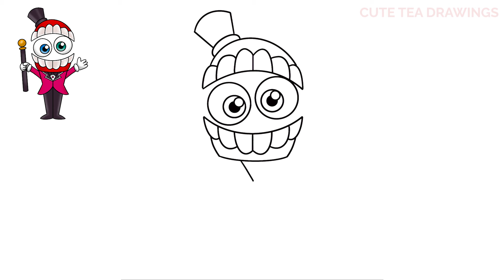How To Draw Chibi Caine from The Amazing Digital Circus | Cute Easy Drawing Tutorial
How to draw cute easy chibi Caine from The Amazing Digital Circus.
How to draw Digital Circus Characters.
Easy cute step by step drawing tutorial with narration.

♥♥ Description from the Wiki: ♥♥
Caine is the possible main antagonist/deuteragonist of The Amazing Digital Circus. He acts as an artificial intelligence that portrays himself as a ringmaster of a circus, presumably maintaining the simulation and its residents. He ensures said residents never stray too far from the circus and enter The Void. He is voiced by Alex Rochon.

Caine is dressed as a ringleader, sporting a red tuxedo with a black collar and bowtie. He wears a white undershirt with two red buttons on it, alongside white gloves and black leggings. Lacking most human features, his head consists of a large jaw resembling a wind-up chattering teeth toy with pearly white teeth and red gums. His eyes, one with a green iris and the other with a blue one, float inside the jaw. Due to the cartoonish nature of the animation, his jaws are expressive, with the top row of teeth acting as eyebrows at times. Similarly to Bubble, he forms a tongue when needed. To cap it off, he wears a black top hat and tends to hold a gold-tipped baton depending on the situation. Occasionally, he is seen wearing The Wacky Watch.

If you need, feel free to pause as you draw.  Or you can slow the speed down if you don't mind my voice sounded distorted LOL.

♥♥ To buy me a Bubble Tea or Coffee or just give me some love

- 2020 iPad Pro 12.9"
- Apple Pencil 2
- Procreate App